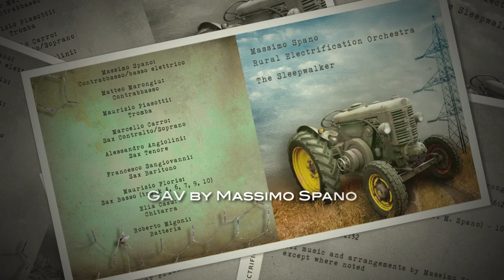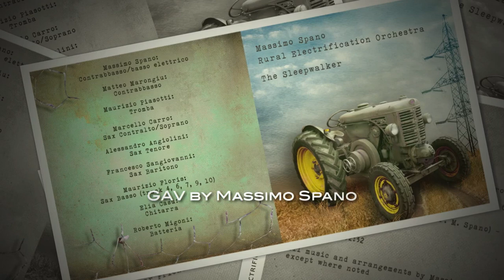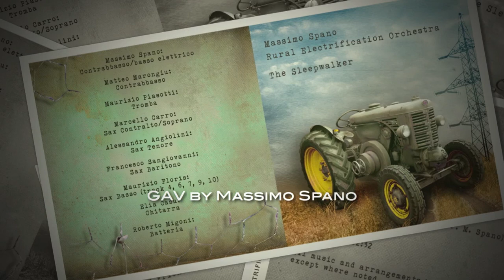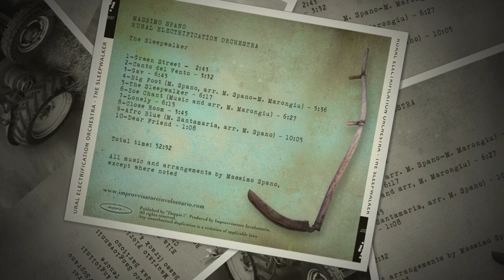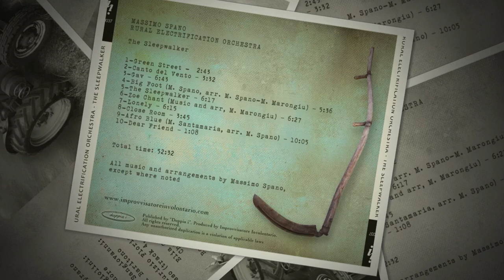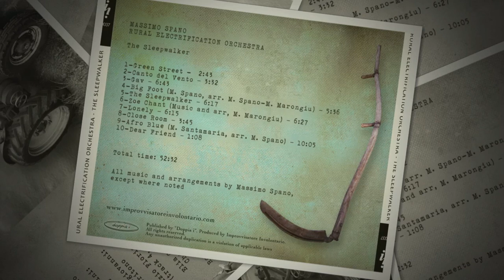Massimo Spano & Rural Electrification Orchestra GAV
'The Sleepwalker' is an original project by Massimo Spano who has put together an unconventional group of nine elements including two doublebasses, a wind section of four saxophones and a trumpet, a guitar and a poliedric percussionist on drums.

The Rural Elecrification Orchestra, while reaching its somewhat difficult objective of creating an original sound while maintaining an extended organic structure, has improvisation, and therefore the creativity of each soloist, at the heart of its strength.
The compositions, written and arranged by Massimo Spano, are the living opera of a group that improvises with an objective, where free expression among the various elements does not contrast but brings about a flowing policromatic mosaic of sound in which one recognizes an imaginary painting or a tale without words, as in the tradition of jazz.
Massimo Spano doublebass, bass
Matteo Marongiu doublebass
Elia Casu electric guitar
Roberto Migoni drums
Marcello Carro alto sax, soprano sax
Maurizio Piasotti trumpet
Alessandro Angiolini tenor sax
Francesco Sangiovanni baritone sax
Maurizio Floris bass sax